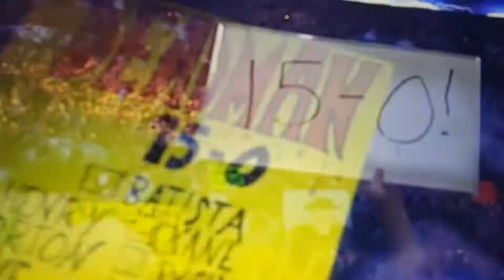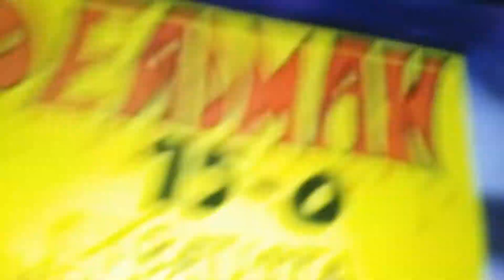Best match ever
I hope you like this video and enjoy